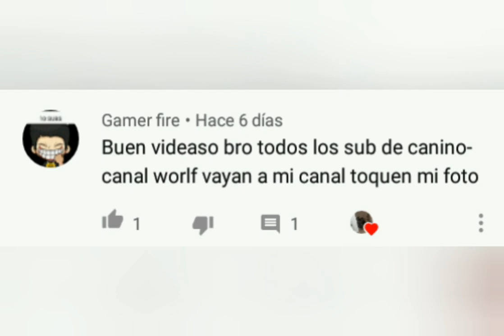HAKITA INU O HAKITA JAPONÉS cachorro y adulto